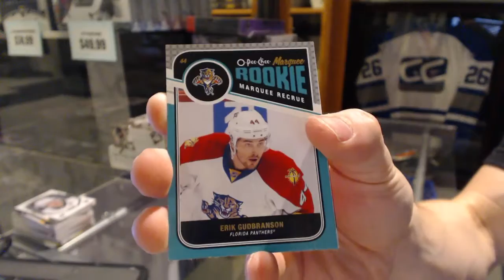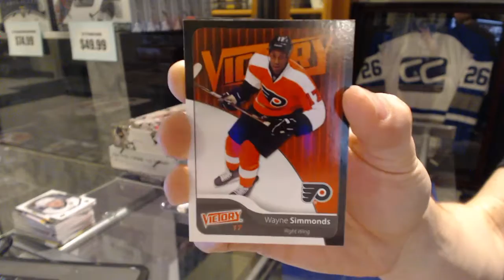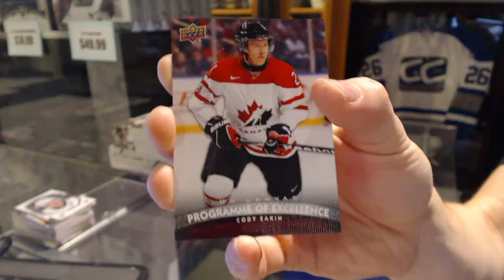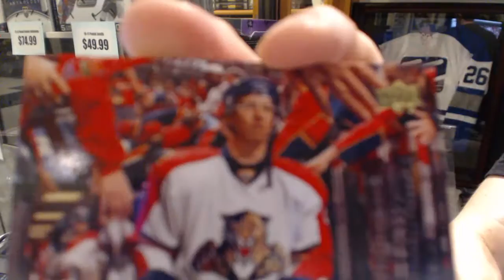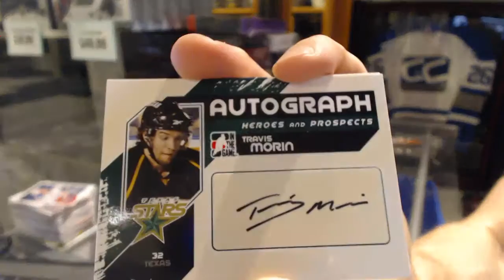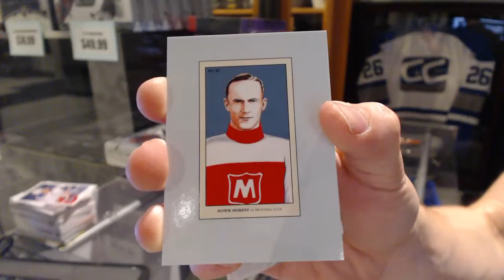11-12 UD Series 2 & 10-11 ITG Heroes & Prospects Hockey Box Break - C&C GB #6313